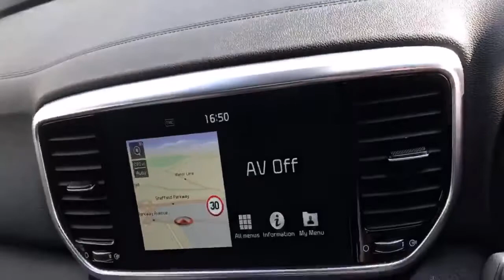Kia Sportage Estate Special Edition Sportage 1.6 Gdi ISg Edition 25 5dr Estate